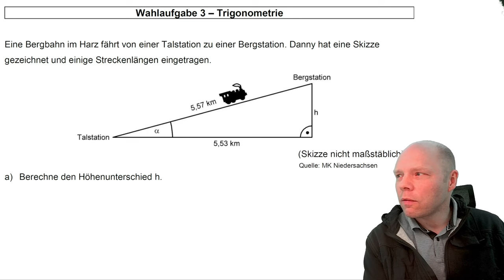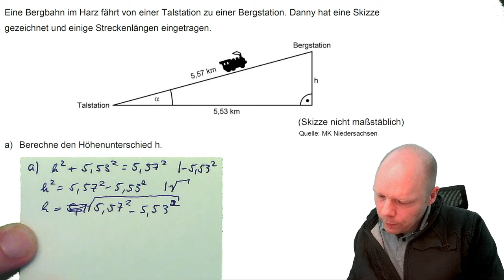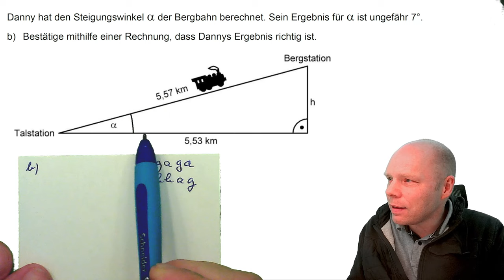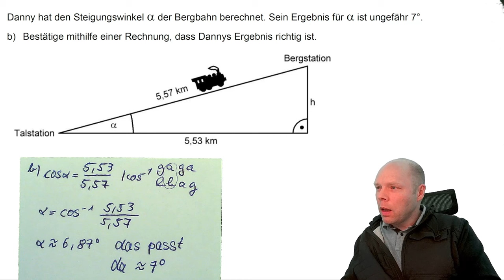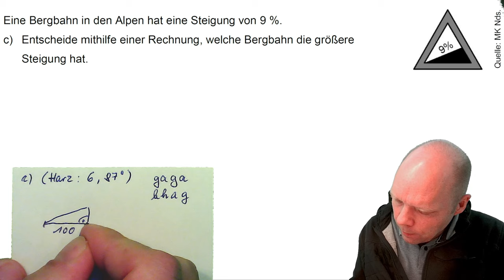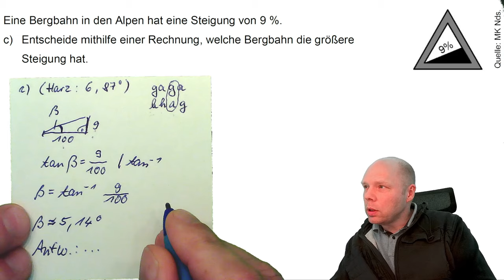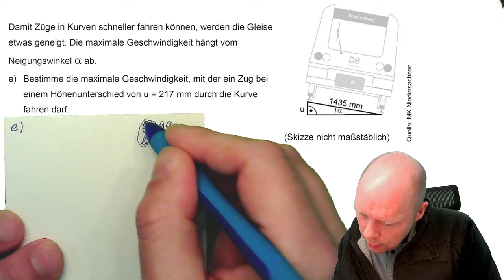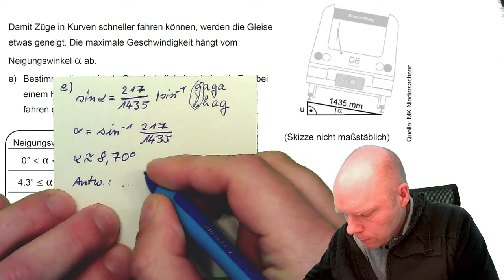Abschlussarbeit Realschule Niedersachsen: Trigonometrie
0:00 Einleitung
1:13 Teilaufgabe a)
4:22 Teilaufgabe b)
7:53 Teilaufgabe c)
12:13 Teilaufgabe d)
14:01 Teilaufgabe e)

Vorbereitung auf die Abschlussprüfung 2024 im Fach Mathematik:
In diesem Video erkläre ich Dir die Wahlaufgabe 3 aus dem Hauptteil 2 der Abschlussarbeit aus Niedersachsen aus dem Jahr 2023.
Inhaltlich geht es um trigonometrische Berechnungen und den Satz des Pythagoras.

Das Trainingsheft *Band 1* mit den Original-Aufgaben aus dem Jahr 2021 findest du

Hier findest du *Band 2* des Trainingsheftes (Aufgaben aus dem Jahr 2022)

Rechtliche Hinweise:
Quellenangabe: Die Aufgaben wurden vom Niedersächsischen Kultusministerium unentgeltlich zur Verfügung gestellt.
Bei den vorgestellten Lösungen handelt es sich nicht um die Lösungsvorgaben des Landes Niedersachsen.